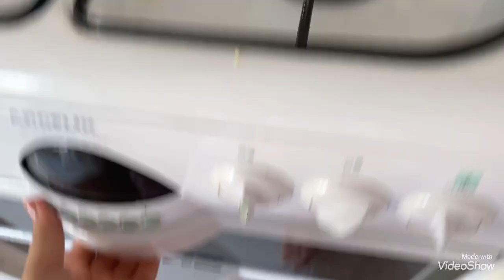TAM PARA KAZANMAYA BASLAMISTIM OLACAK IS DEGIL